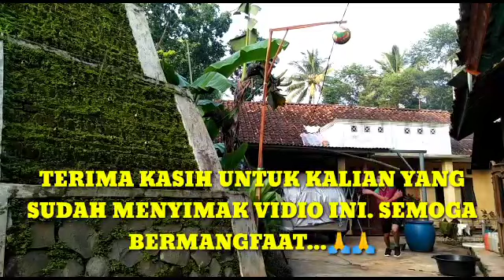Cara agar lompatan tinggi dan Timming yang tepat~Pada saat melakukan smash voli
Banyak olahraga yang membutuhkan lompatan tinggi, seperti bola voli. Olahraga bola voli membutuhkan pemain melompat tinggi agar pukulan lebih kuat dan tepat. Namun diperlukan latihan fisik yang tepat agar lompatan bisa lebih tinggi. Dividio kali ini adalah beberapa bentuk latihan fisik yang bisa dilakukan agar lompatan jadi lebih tinggi.

Pemain bola voli tentunnya harus menguasai beberapa teknik diantaranya :
teknik smash bola voli,teknik passing bola voli,teknik block bola voli,teknik servis bola voli, teknik jump servis bola voli,timing smash bola voli
Dan latihan bola voli yang harus dilakukan diantaranya : latihan fisik bola voli,
Latihan smash bola voli,latihan passing bola voli,latihan block bola voli,latihan servis bola voli,latihan jump servis bola voli,latiahn fisik bola voli

Semoga vidio ini bisa bermangfaat, salam satu hobi!!